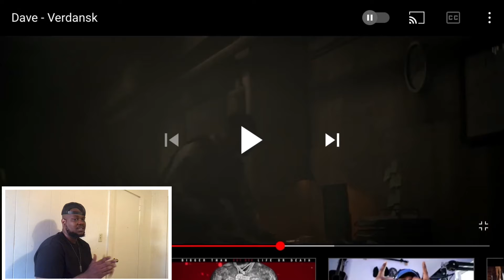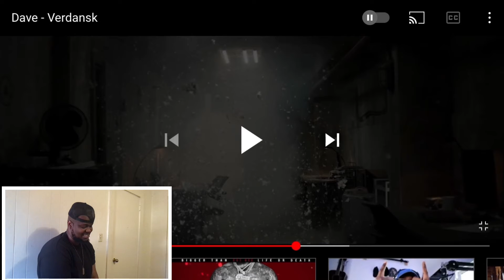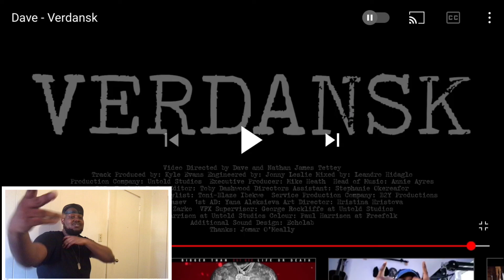Dave - verdansk (American Reaction video )